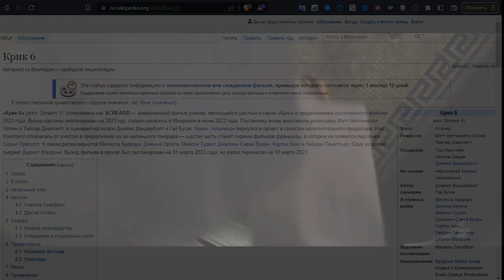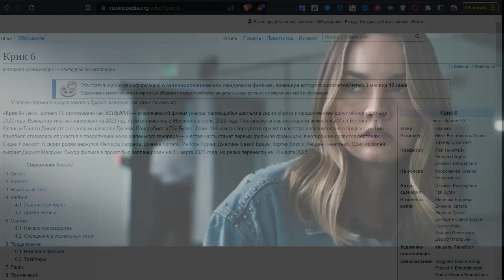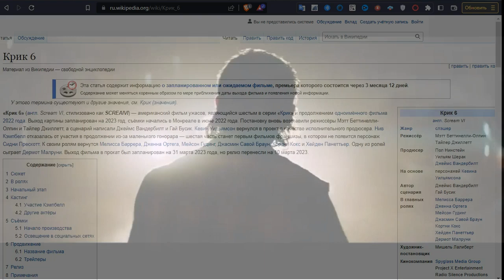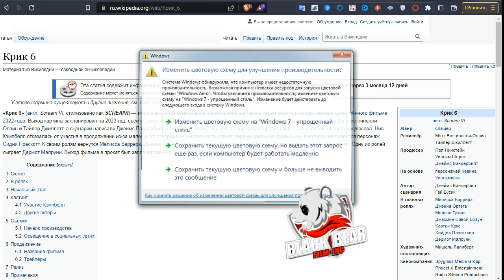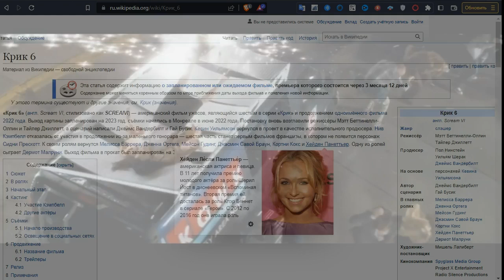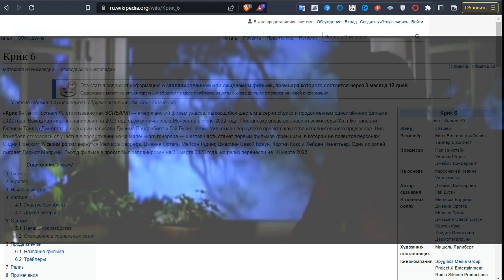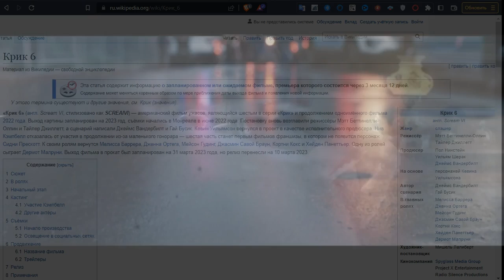'+scream 6 and 7 trailler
снимаем,сериал,клипы,пишем песни,
стань мне другом и придел рост твоего канала в далнейшем не будет
collaboration
short film
im operator миллионика

съёмки у блогера с 100 к
съёмки у блогера милионика
рубрика обзор интересного контента с которым общаемся

съёмки у компании кино с 14к
рубрика рубрика

«Крик 7» (англ. Scream 7; официальное название станет известно позже) — предстоящий американский слэшер, седьмая часть франшизы «Крик». Кевин Уильямсон заменил Кристофера Лэндона, известного по картине «Счастливого дня смерти», на посту режиссёра после скандала с увольнением Мелиссы Барреры и уходом Дженны Ортеги. Джеймс Вандербилт и Гай Бусик написали сценарий картины. Мэтт Беттинелли-Олпин и Тайлер Джиллетт, творческий дуэт проекта Radio Silence, вернулись в качестве исполнительных продюсеров вместе с Чедом Виллеллой.

scream 7,scream 6,крик 7,КРИК 6,трейлеры 2024,трейлеры 2025,триллер,слэшер,ужасы,нив кэмпбелл,дженна ортега,кортни кокс,хайден панеттьери,гоуст фейс,+scream 6 and 7 trailler @BLACKBEARFILMINC